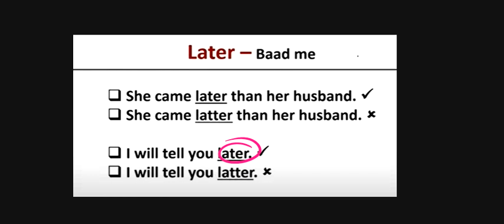9 ADJECTIVE 6